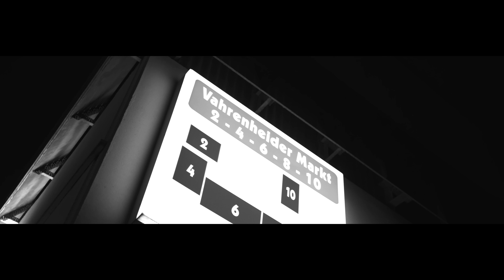ANONYM - GOLD & SCHATTEN (prod. by SIAS) [Official Video]